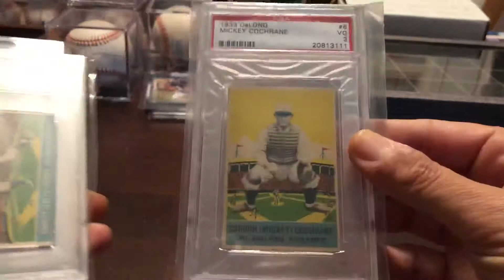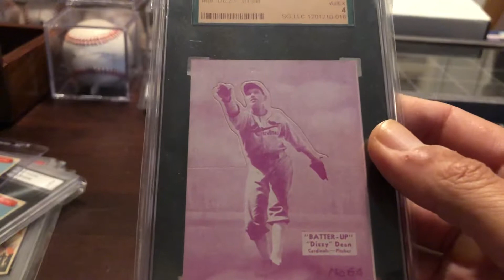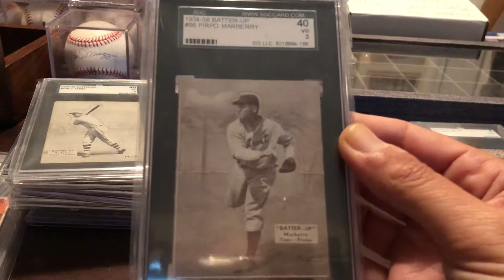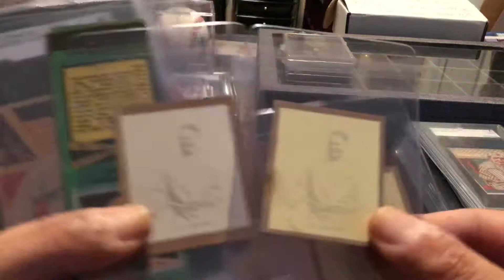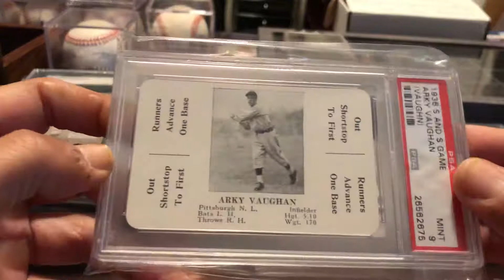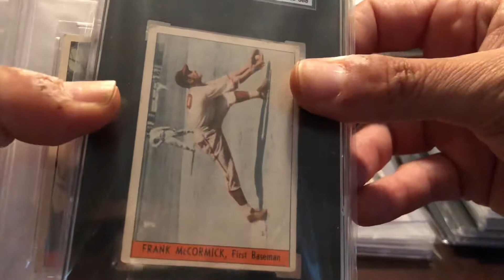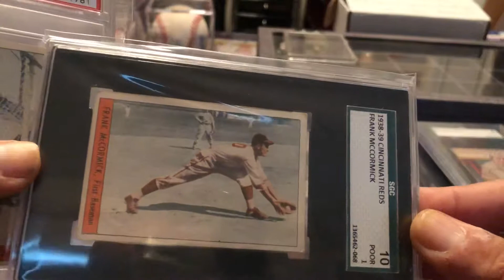October 8, 2018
1930’s Baseball Cards